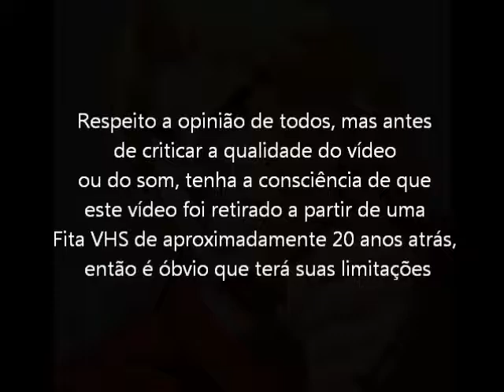Street Figther 2 Turbo (Super Nintendo - VHS Rip) Final com Ken no Modo Turbo 10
Final completo com o personagem Ken, para o jogo Street Figther 2 Turbo no modo Turbo e velocidade 10. Vídeo retirado a partir de um VHS